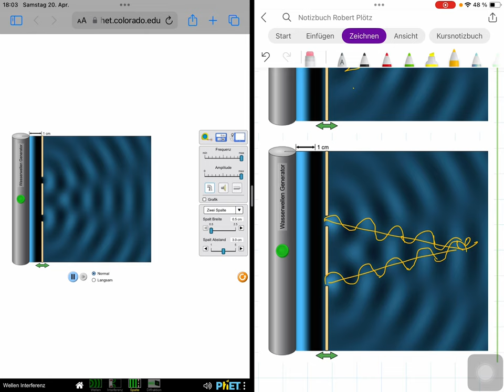Doppelspalt 1. Teil: Die Wellenwanne